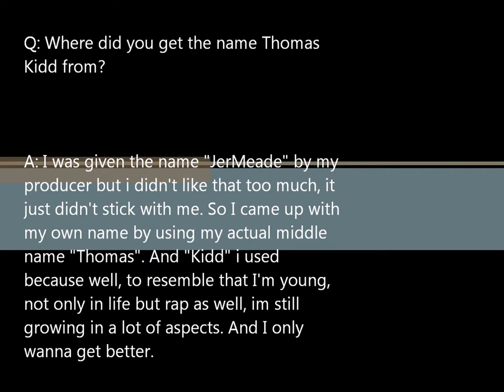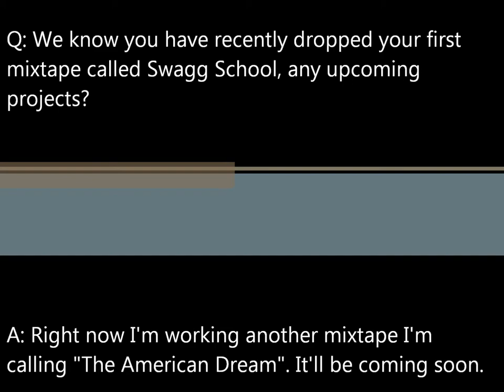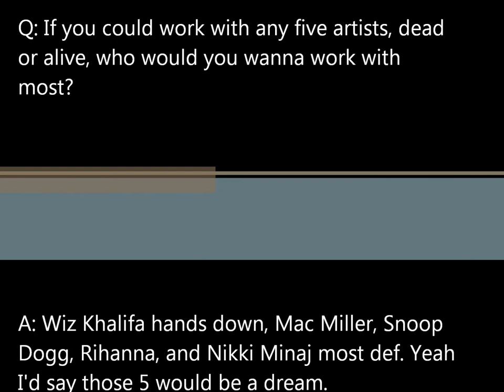Thomas Kidd - Defying Gravity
Thomas Kidd (T.K.) is an American MC from Pennsylvania. He writes his and raps his own lyrics. He recently put out his first mixtape entitled "Swagg School Vol.1" and is currently working on his second mixtape entitled "The American Dream". and you can connect with him on facebook